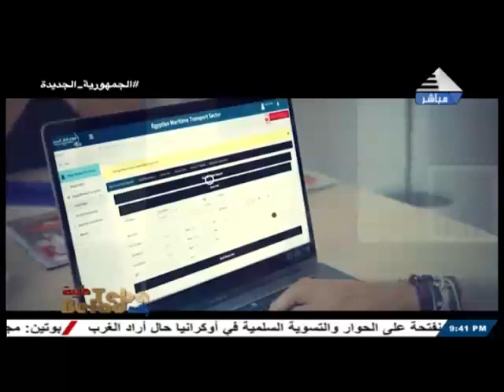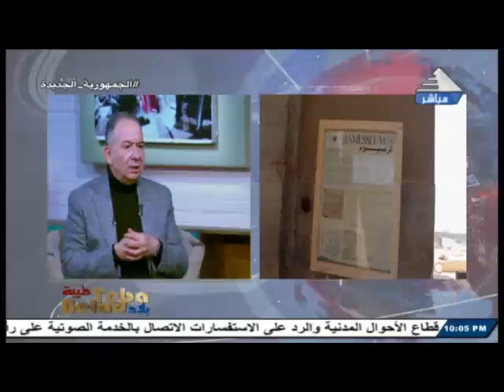ريم الشافعي تستضيف ا/ ايهاب عبد العال عضو اللجنة العليا للحج والعمرة السابق في بلاد طيبة اخراج نورها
ريم الشافعي تستضيف ا/ ايهاب عبد العال عضو اللجنة العليا للحج والعمرة السابق في بلاد طيبة اخراج نورهان البيلي 10فبراير2024